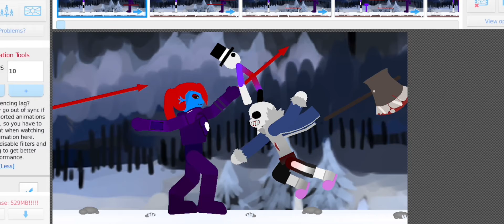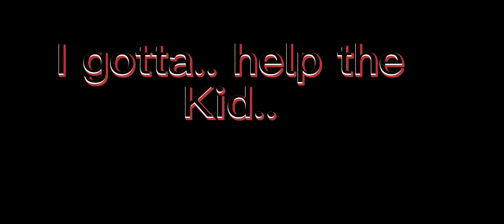Timeline tale chapter 2 part 3 the heartless queen.. (music in description)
Horrortale:Assured prey v2